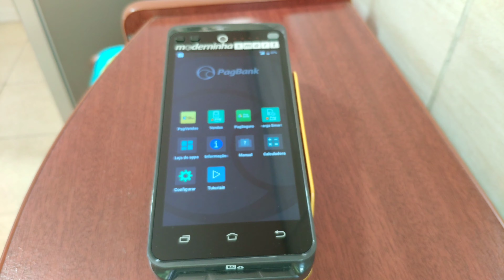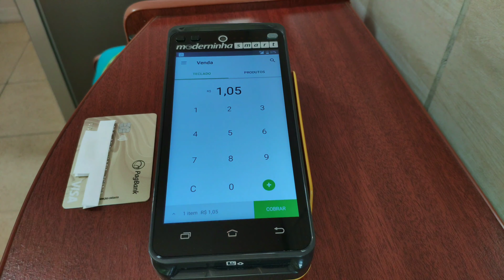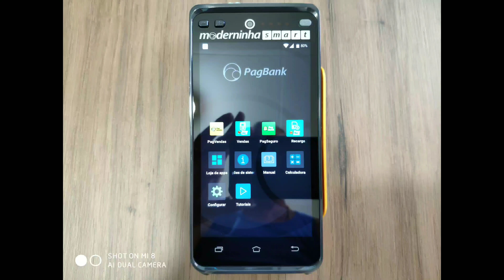Testando o Cartão Visa PagBank 🤔 NFC🤓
Espetáculo passar bem rápido muito bom🤳💗🤓 🤑Links para descontos na Compra de máquinas PagSeguro no Canal Minizinha